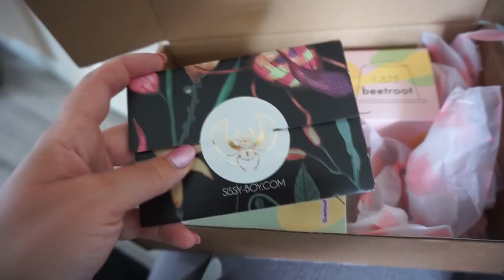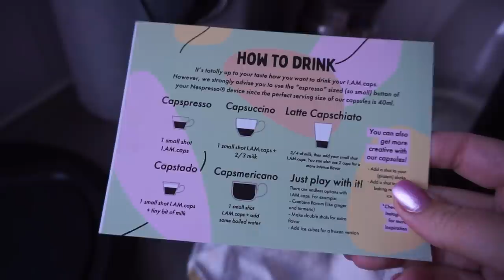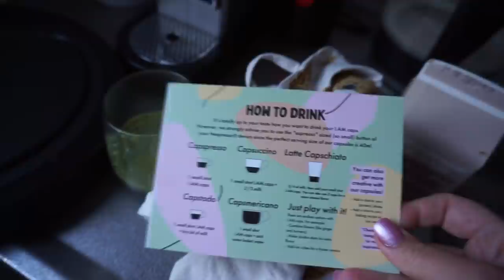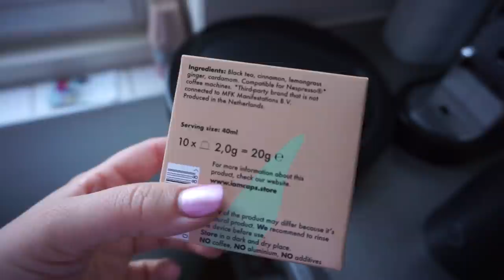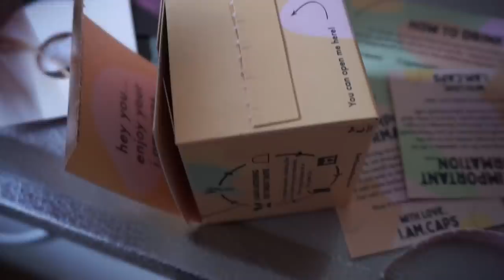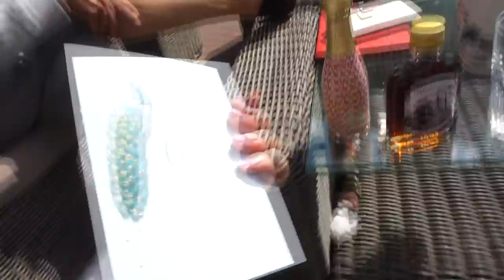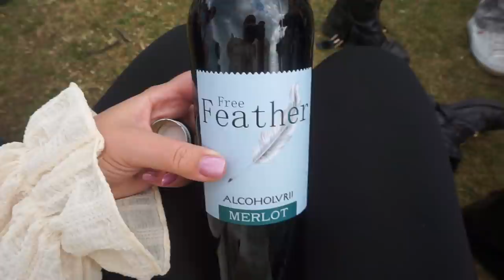KAMPEREN met VRIENDJE 👩‍❤️‍👨, BABYLIGHTS zetten, HORMONEN UPDATE & naar BOLLIE 🥺 | WEEKVLOG 182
& DE OORBELLEN ZIJN AL UITVERKOCHT, MAAR KOMEN WEER!

• APPARATUUR •
Thuis: Sony Alpha 5100 + Sony SEL 50mm F/1.8 OSS lens.
Vlogs: Sony Alpha 5100 + Sony 16-50mm lens.
Edit: Sony Vegas Pro 13.
Thumbnails: Picmonkey.